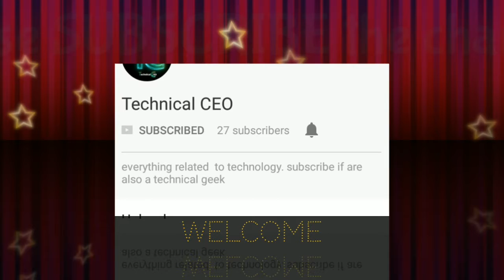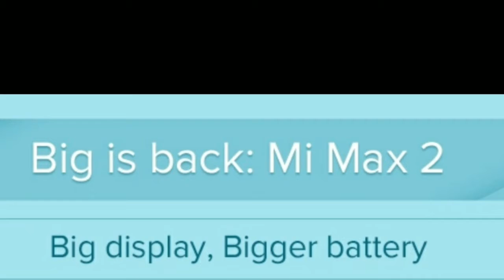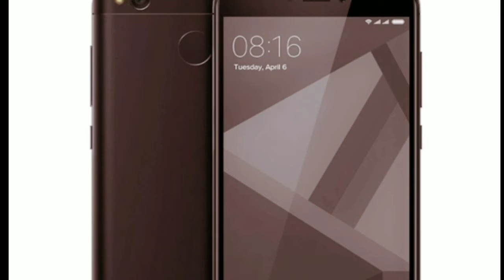MI SALE || 3RD ANNIVERSARY|| MI ₹1【BACK WITH A BANG】20TH & 21TH JULY 2017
Xiaomi's annual sale and it's 3rd Mi Anniversary is back with discount on mobile phones, accessories and a wide range of products. The sale to mark the company's third anniversary will take place on July 20th and July 21st.
Many items will be given away at Rs 1 and the other accessories in the flash sales are 10000mAh Mi PowerBank 2, Wi-Fi Repeater 2, VR
Play, Selfie Stick-Grey.